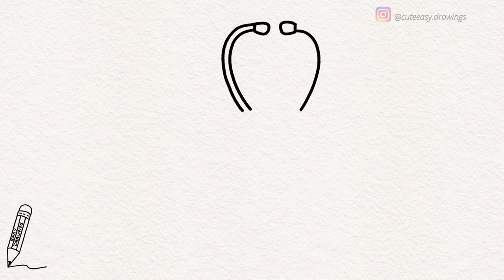How to Draw Stethoscope Easy for Kids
How to Draw Stethoscope Easy,

Learn to Draw How to Draw Stethoscope Easy Step by Step,
How to Draw and Colour Stethoscope,
Stethoscope Easy कैसे बनाये?

cute drawing,
drawing tutorial,
drawing easy,
drawing art,
drawing and coloring,
Draw,
Drawings,
Basic Drawings,
Simple Drawings,
Drawings Lessons,
Line Drawings,
Cute Drawings.
Easy Drawings,
Simple Drawings,
Kids Drawings,
Dibujar,
Dibujos,
Dibujos básicos,
Como dibujar,
Dibujos Sencillos,
Cómo colorear,
Cómo colorear,
Dibujos bonitos.
Dibujos Sencillos,
Dibujos Sencillos,

Desenhar,
Desenhos,
Desenhos básicos,
Como desenhar,
Desenhos Simples,
Como colorir,
Como colorir,
Desenhos bonitos.
Desenhos fáceis,
Desenhos Simples,
Desenhos infantis,

Dessiner,
Dessins,
Dessins de base,
Comment dessiner,
Dessins simples,
Comment colorier,
Comment colorier,
Dessins mignons.
Dessins faciles,
Dessins simples,
Dessins d'enfants,

Disegnare,
Disegni,
Disegni di base,
Come disegnare,
Disegni Semplici,
Come colorare,
Come colorare,
Disegni carini.
Disegni facili,
Disegni Semplici,

Рисовать,
Рисунки,
Основные чертежи,
Как рисовать,
Простые рисунки,
Уроки рисования,
Чертежи,
Как раскрасить,
Как раскрасить,
Симпатичные рисунки.
Легкие рисунки,
Простые рисунки,
Детские рисунки,

رسم،
الرسومات،
رسومات أساسية ،
كيف ترسم،
رسومات بسيطة
دروس الرسم
رسومات الخط ،
كيف تلون ،
كيف تلون ،
رسومات لطيفة.
رسومات سهلة
رسومات بسيطة
رسم سهل جدا ،
رسومات للمبتدئين ،
رسومات الاطفال

चित्र,
आसान चित्र
सरल चित्र,
ड्राइंग क्लास,
रेखा चित्र,
कलर कैसे करे,
प्यारा चित्र।
आसान चित्र,
सरल चित्र,